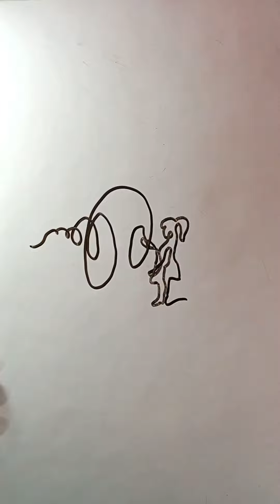one line draw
single line drawing